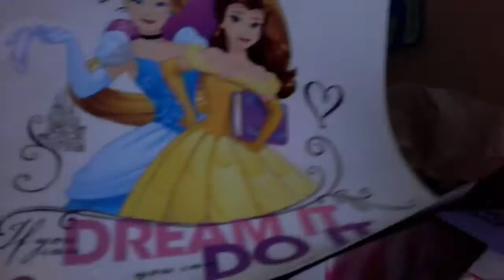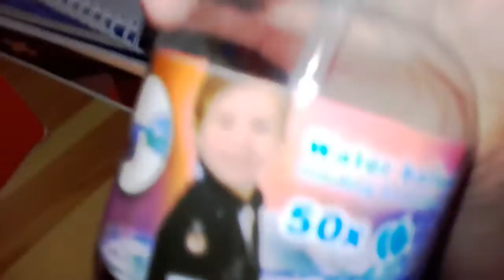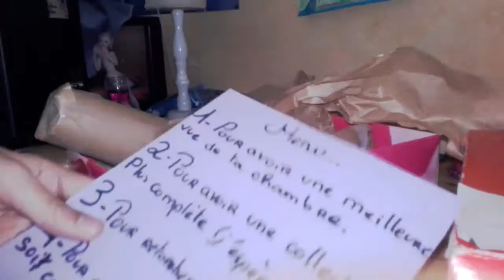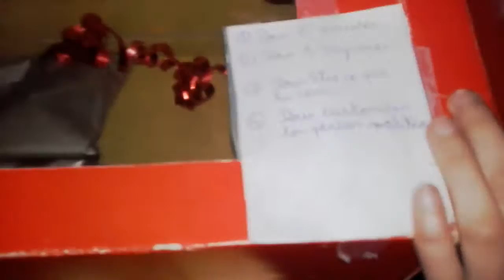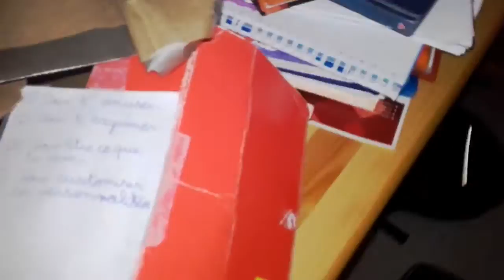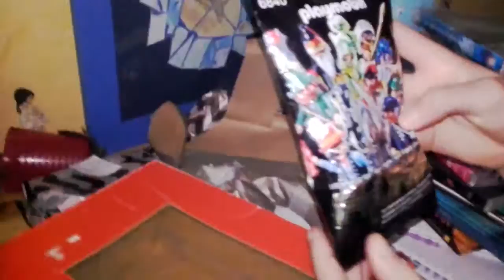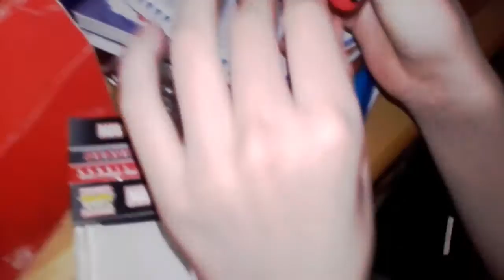Swap avec Marie Poter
J ' ai organisé un swap avec mon amie Marie Porter ...